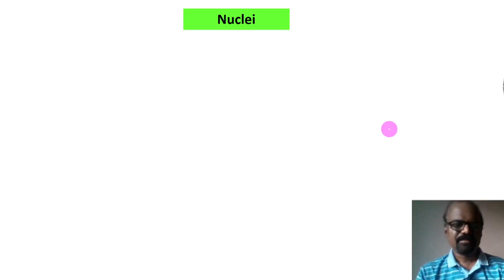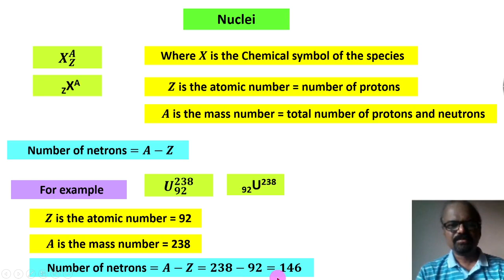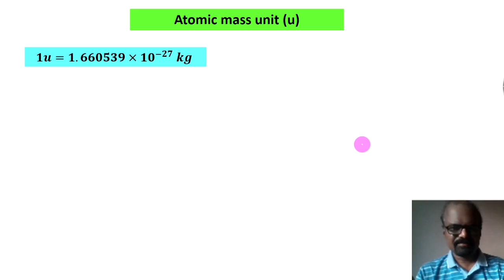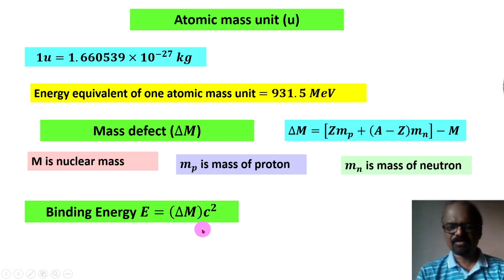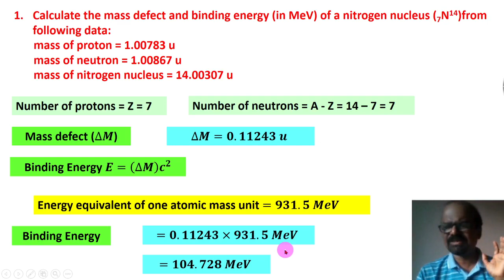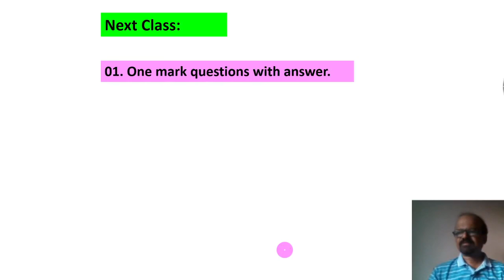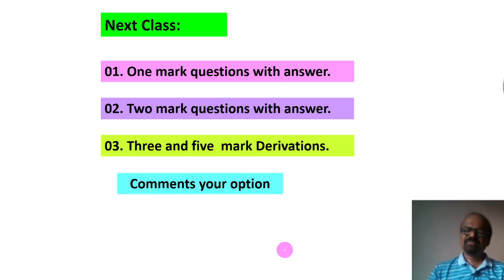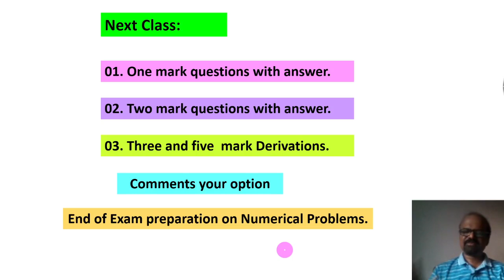Numerical problems for 2nd PU Physics Board Exam 2021: From Nuclei ಕನ್ನಡದಲ್ಲಿ ವಿವರಣೆ